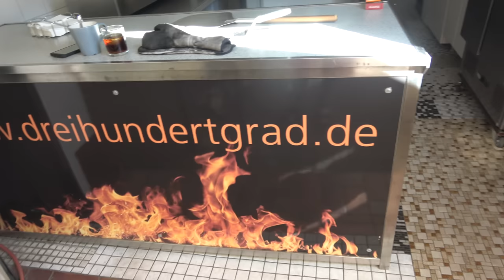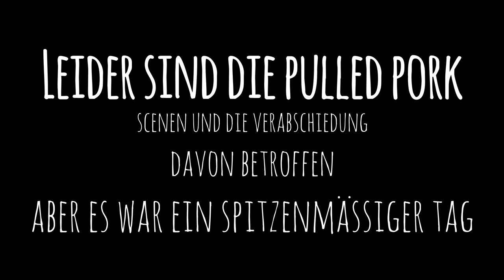Deutschlandtour Tag 7 - Besuch bei dreihundertgrad.de - Der Grilljunky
Am 7ten Tag bin ich zu www. dreihundertgrad.de gefahren wo es nach einer super genialen Pizza ans Fleisch und dem Pelletsmoker ging. Leider hat es bei der Kopiererei der Video Files einen Crash gegeben, so das die Aufnahmen nach 24Uhr weg sind 😭. Trotz allem viel Spaß beim Anschauen .